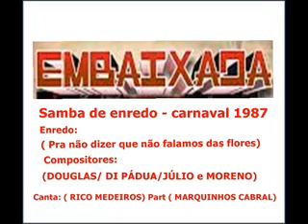EMBAIXADA DO MORRO (Samba de enredo carnaval 1987)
Enredo: (Pra não dizer que não falamos das flores) Compositores: DOUGLAS/ DI PÁDUA/ JÚLIO e MORENO) Canta: (RICO MEDEIROS)